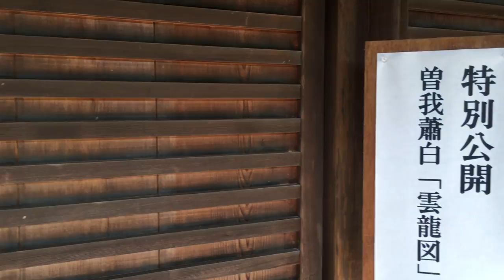Tenryuji-Temple: Kyoto’s Beautiful Temple Tour! 2020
We would like to take you to one of the most beautiful temple in Kyoto, Tenryuji. Tenryuji is located in Arashiyama in Kyoto which is now a very touristy place, though, when you step in to this temple, you will find a peaceful tranquil space. It has been listed as a world heritage UNESCO and be able to see the beautiful japanese garden which has been established from Heian period (794-1185AD).

This time, we were very lucky to go see the hall where it is usually closed and only open at certain period. Watch and feel the time lapse to over 2,000 years ago!

A Complete travel guide in Japan and worldwide! We will have most video based in Japan but also have some videos travelling worldwide and tour with you from major travel sights to local places introducing you with history, culture, local food and unique experiences! This video will take you to many beautiful scenery that you would just want to pack up your things and go off to travel. There will be tips and guides to various many places and must dos when you travel or just have fun looking around the world with us! So, are you excited to see the world?

From cities to airports, cruise ports to ski and beach resorts, attraction to events our guides provide you all you need to know for you vacation or business travels. It also includes offbeat travel news, and local information such as culture, latest trends, and latest news, a must know tips when you travel to that country.

夏花チャンネルへようこそ！このチャンネルでは旅行の最新情報をお届けいたします！日本を中心に、そして海外編も♪王道な旅行からローカルしか知らないような穴場なところまで、歴史やカルチャーに触れながら、現地の食べ物やユニークな経験など全て公開！
ほとんどが英語でのかいわになるので英語勉強している人にも必見♪